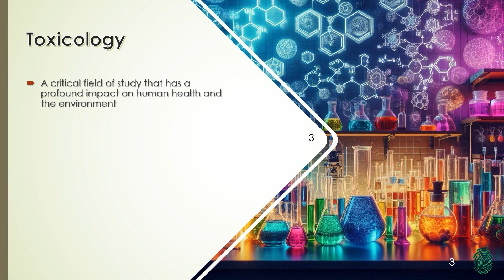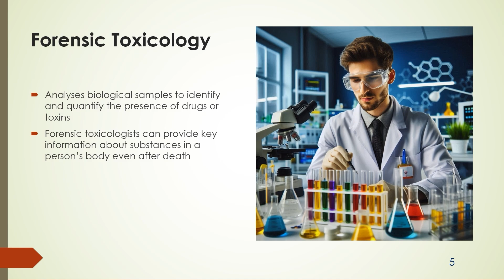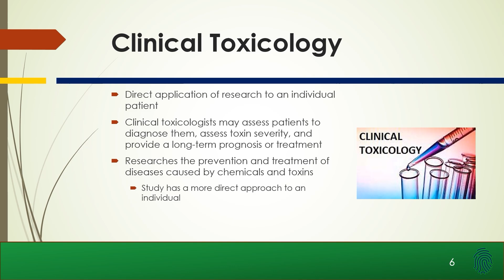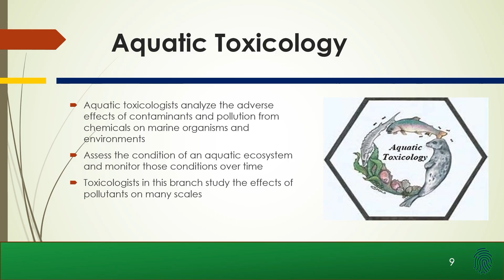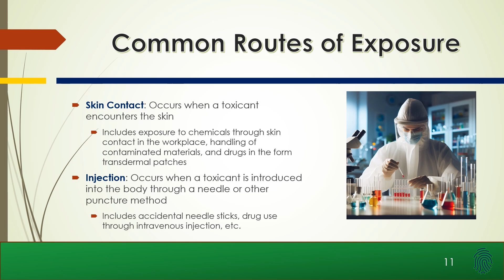What is toxicology?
Welcome to Intro to Toxicology! In this video, we’ll explore the basics of toxicology, including how chemicals, drugs, and toxins affect the human body. Learn about dose-response relationships, routes of exposure, and the role of forensic and clinical toxicologists.

Whether you're a student, professional, or just curious about the science of poisons, this is the perfect place to start!

CME opportunity
10 modules given in an online format. Study at your own pace. This course is approved for CE credits by The American Academy of Family Physicians (AAFP).